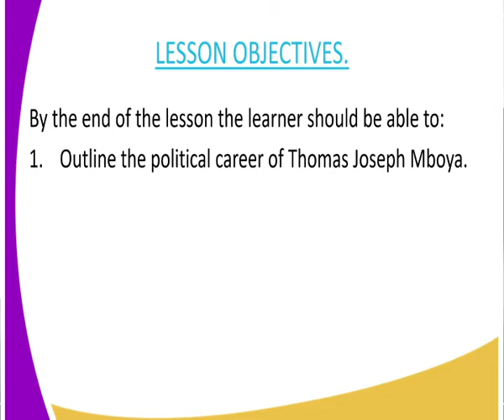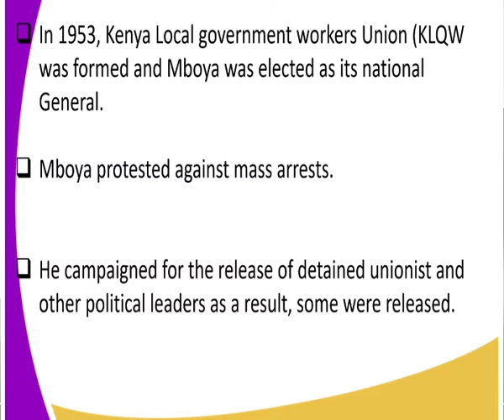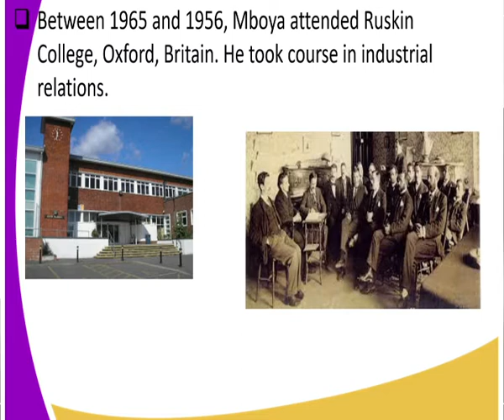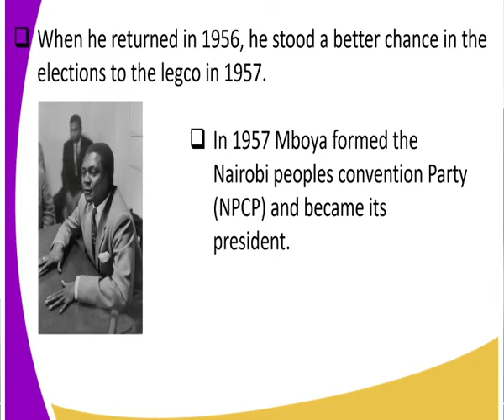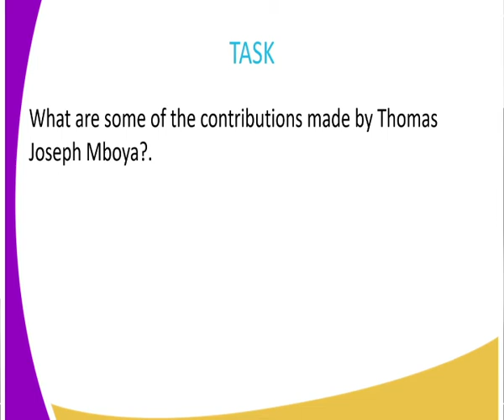History form 3,Life and contribution of kenyan leaders, Thomas Joseph Mboya, lesson 7